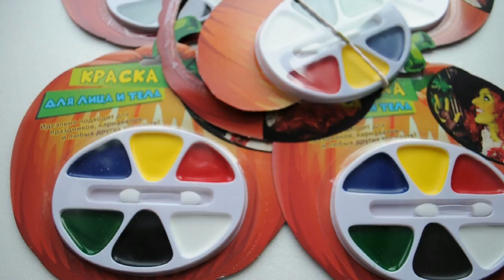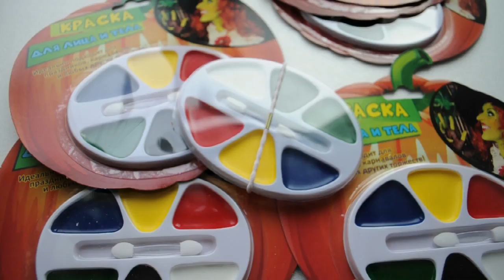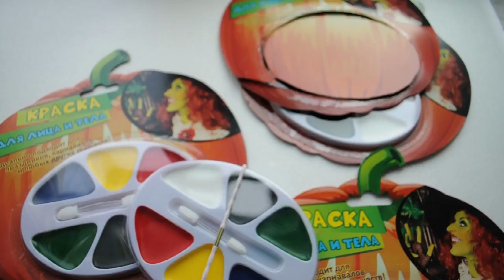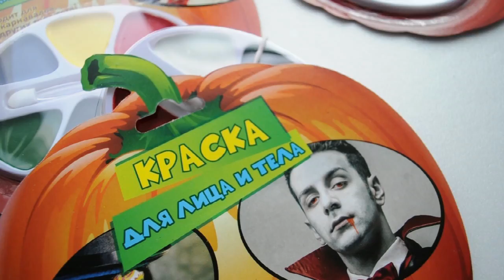ФИКС ПРАЙС ХЕЛЛОУИН HALLOWEEN обзор грима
Хотела только это из КОЛЛЕКЦИИ ХЕЛЛОУИН. СТОИТ ОНО ТОГО? Заходи узнаешь. Это еще можно купить.